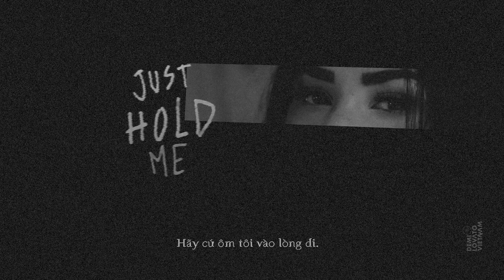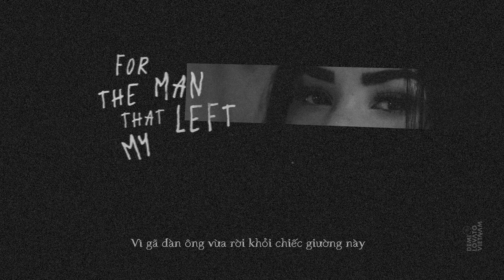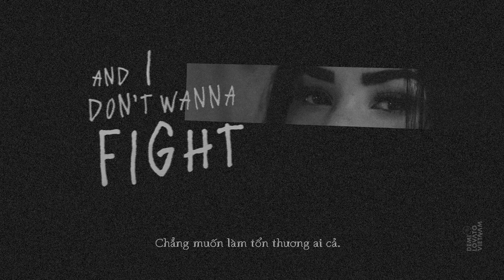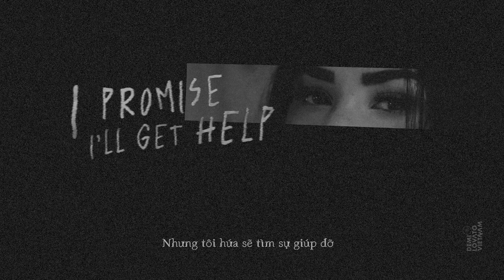[Vietsub, Lyric] Sober - Demi Lovato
Xem Phim tài liệu Dancing With The Devil (Trailer Vietsub) | Khiêu Vũ với Tử Thần | Phim kể về suốt quá trình đấu tranh với tử thần năm 2018 của Demi:

Demi viết 'Sober' trong hoàn cảnh cô gặp nhiều vấn đề với những người thân nhất với mình.  Là cô bạn thân từ thuở ấu thơ. Là anh quản lí từng giúp mình vượt qua đợt nghiện ngập năm 2010. Là lúc phải đối mặt với những bình luận khiếm nhã về hình thể hàng ngày hàng giờ trên mạng xã hội.

Để rồi cô cảm thấy cô đơn tột độ, và tái nghiện, tái lạm rượu, thứ mà đã lấy đi người cha ruột mà cô yêu thương thuở bé. Đây là lời thú tội của cô với gia đình, với fan, và với chính bản thân mình vì đã yếu đuối, để con men say, cơn nghiện làm bản thân mù quáng.

Dịch bởi: Rei, Da, By, Dang Le, Chè
Typeset: Chè
Encode, Upload: Chè
Dựng video: Chè
Thumbnail design: Chè

Bản quyền bản dịch thuộc về Demi Lovato Vietnam.
Xem các bản vietsub của các ca khúc ý nghĩa của Demi ở link bên dưới:

Follow Demi Lovato Vietnam:

I got no excuses
For all of these goodbyes
Call me when it's over
'Cause I'm dying inside
Wake me when the shakes are gone
And the cold sweats disappear
And myself has reappeared
I don't know, I don't know, I don't know, I don't know why
I do it every, every, every time
It's only when I'm lonely
Sometimes I just wanna cave
And I don't wanna fight
I try and I try and I try and I try and I try
Just hold me, I'm lonely
Momma, I'm so sorry, I'm not sober anymore
And daddy, please forgive me for the drinks spilled on the floor
To the ones who never left me
We've been down this road before
I'm so sorry, I'm not sober anymore
I'm sorry to my future love
For the man that left my bed
For making love the way I saved for you inside my head
And I'm sorry for the fans I lost
Who watched me fall again
I wanna be a role model
I'm not sober anymore
I'm sorry that I'm here again
I promise I'll get help
It wasn't my intention
I'm sorry to myself